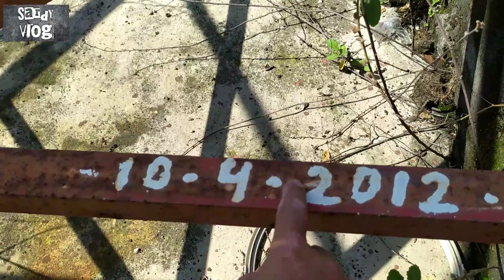Tower pemancar radio Fm , perawatan dan konstruksi berdasarkan kebutuhan antena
Tower/menara radio adalah perangkat penting dalam sistem pencaran, sebagai tempat menaruh antena . apa saja kiat perawatanya?